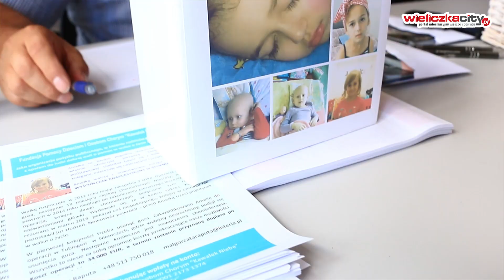5. edycja akcji „Podaruj krew, podaruj życie” w Kopalni Soli „Wieliczka”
12 lipca  w Kopalni Soli „Wieliczka”  w budynku szybu Regis odbyła się piąta już edycja akcji „Podaruj krew, podaruj życie”. Akcję zorganizowała NSZZ „Solidarność” przy Kopalni Soli „Wieliczka przy wsparciu wielickiej kopalni oraz Regionalnego Centrum Krwiodawstwa i Krwiolecznictwa w Krakowie. Swoją krwią podzielili się zarówno wieliczanie, górnicy jak i turyści. Podczas tej akcji w ciągu zaledwie 6 godzin udało się zebrać ponad 50 litrów krwi.